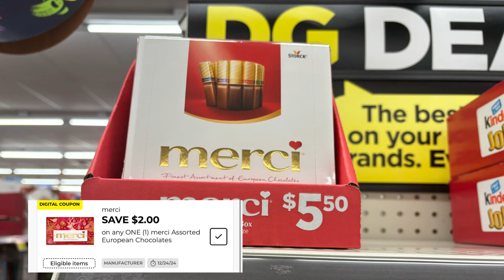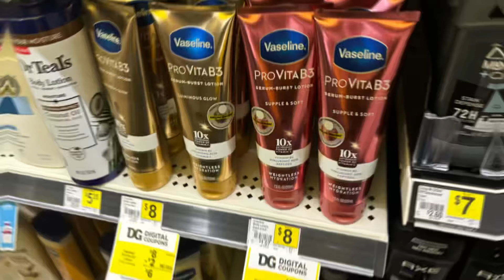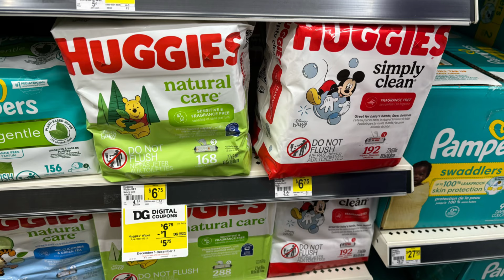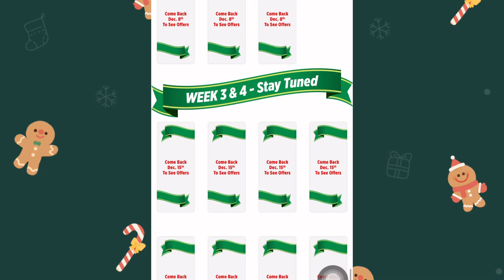Dollar General Deals 12|1 🎅🏼💸24 days of saving👀👀👀👀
Explore the latest deals with me at dollar general. I will be keeping my eye out for the one day only sale! Hope you found some deals useful! 😁

🔘Ibotta | pvajsto

🔘Fetch | UQT12

🔘Shopkick | SAVE633061